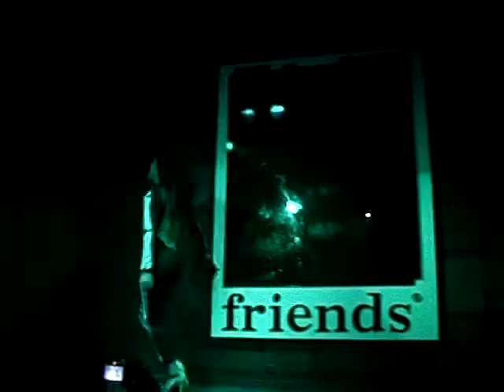LINDSAY SAYMONDS - ESPECIAL